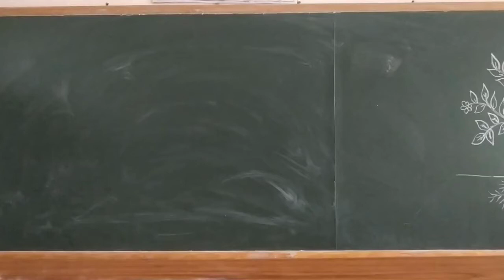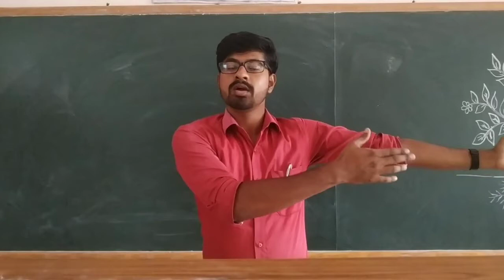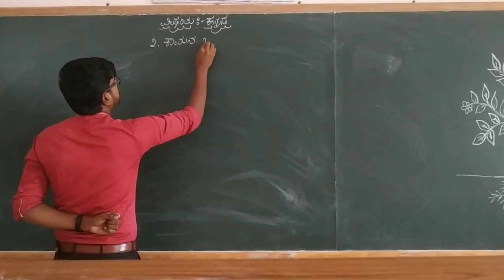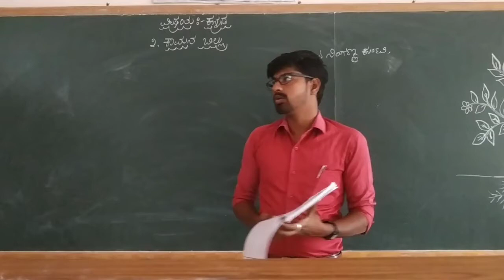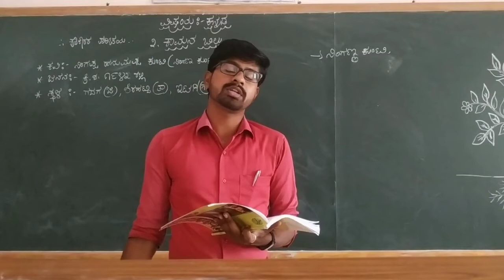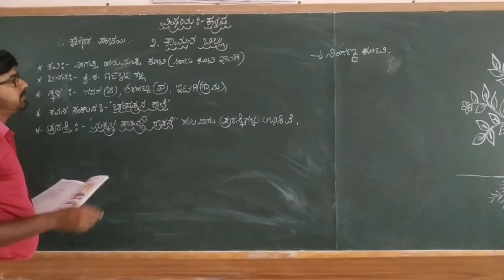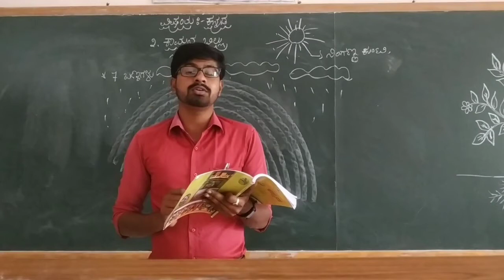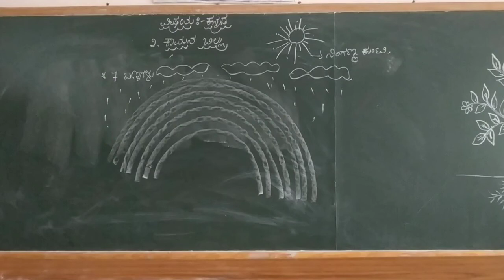5th Kannada Pooraka Pata 3 Kamana Billu Part 1 Class by Dyamanna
5th Kannada Pooraka Pata 3 Kamana Billu Part 1 Class by Dyamanna